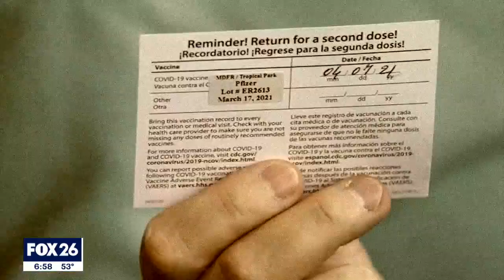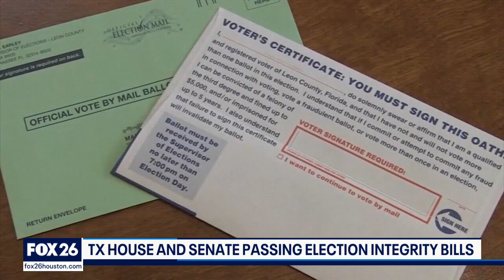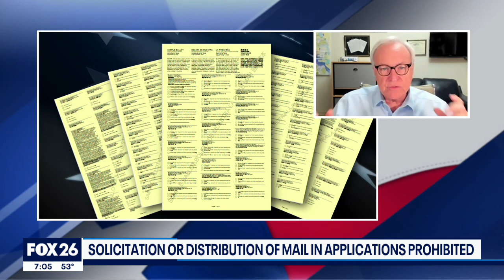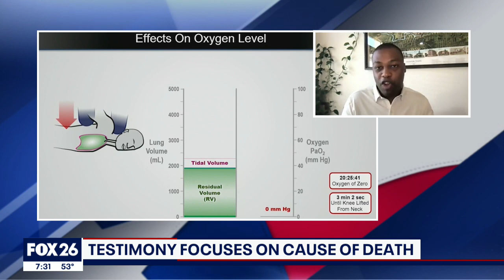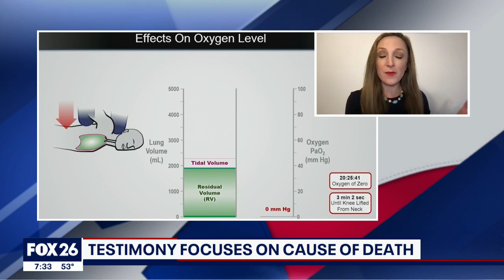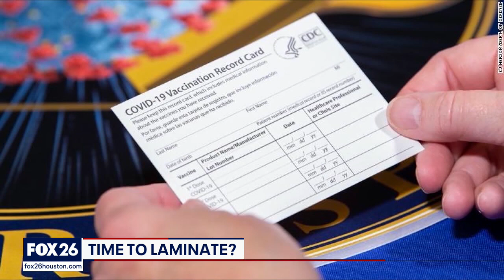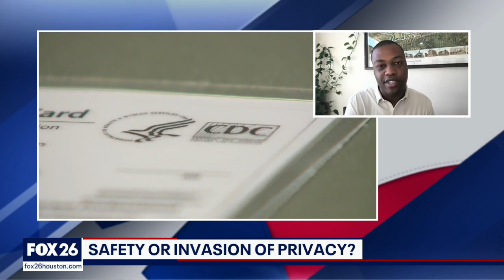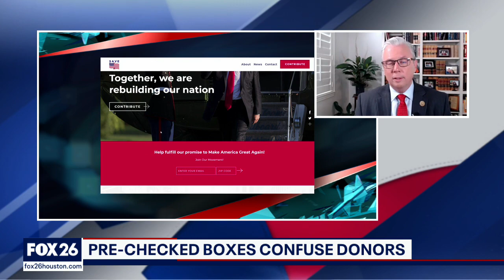What's Your Point? April 11, 2021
This week's panel; Chris Tritico, Charles Blain, Jessica Colon, Bill King, and Chau Ngyuen join Greg Groogan in a conversation about, Texas election legislation, the latest in the Deshaun Watson lawsuits, abuse of unaccompanied children immigrants, the latest on the Derek Chauvin trial, the U.S. Senate filibuster, vaccine passports, campaign fundraising practices
Greg Groogan talks one on one with Mike Collier who announced this week his intention to run against Dan Patrick for Texas Lt. Governor. During a discussion about President Biden's executive action on gun control, panelist Chris Tritico shared a moving personal experience and his thoughts on  the need for action on gun restrictions.